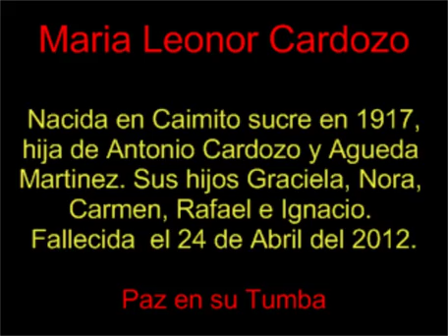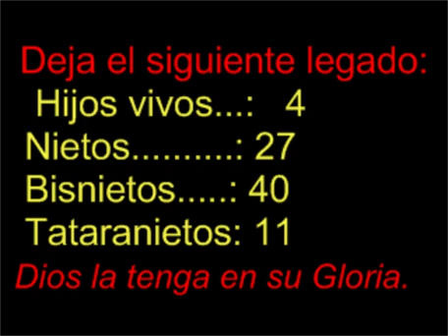María Leonor Cardozo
Caimitera, nacida en 1917 deja un gran vacío en nuestros corazones, cumplió su labor encomendada como una Gran Madre, Abuela y Bisabuela. Cumplió con la misión principal de la mujer en la tierra que es dar frutos; su descendencia alcanza las 84 personas. Fallecida el 24 de Abril de 2012. QEPD.